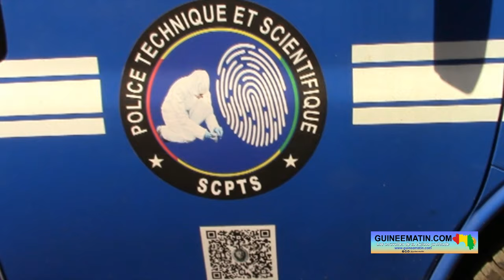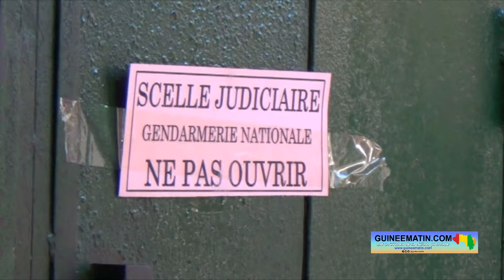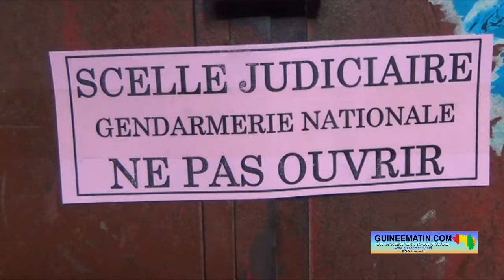Marché Madina : les points de vente de médicaments fermés, plusieurs vendeurs arrêtés par le pouvoir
Comme annoncé dans une de nos précédentes dépêche, des gendarmes et policiers, accompagnés de la police technique et scientifique ont fait une descente musclée au grand marché de Madina (commune de Matam) ce vendredi 17 novembre 2023 pour procéder à la fermeture des points de vente de médicaments jugés illégaux. Au cours de cette opération surprise, beaucoup de vendeurs ont été interpellés. Un vendeur dans ce marché joint au téléphone par un journaliste de Guineematin.com estime que les autorités veulent simplement leur faire perdre alors ils ont investi d'argent pour acheter ces produits.